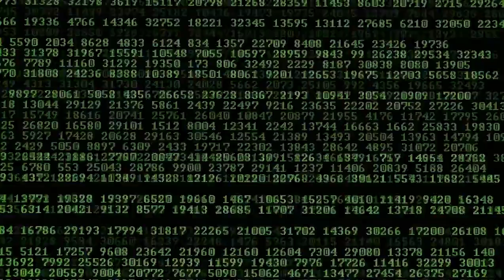Fortnite Lenny Ported Skin Experience... (REUPLOADED)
Hello Epic Games, this content from porting models as skins is for education purpose only, and fun things like making content with it.

Original Date Upload: March 6th 2024

ɪ ʜᴏᴘᴇ ʏᴏᴜ ᴇɴᴊᴏʏ ᴛʜɪꜱ ᴠɪᴅᴇᴏ ᴀɴᴅ
ᴍᴀᴋᴇ ꜱᴜʀᴇ ᴛᴏ ʟᴇᴀᴠᴇ ᴀ ʟɪᴋᴇ ᴀɴᴅ ꜱᴜʙꜱᴄʀɪʙᴇ ɪꜰ ʏᴏᴜ ᴀʀᴇ ɴᴇᴡ!

Minecraft, Hytale, MinecraftXbox360, MinecraftXboxOneEdition, MinecraftXboxOne, MinecraftPC, MinercraftBedrock, MinercraftBedrockEdition, FortniteOG, FortniteConcepts, Fortnite,